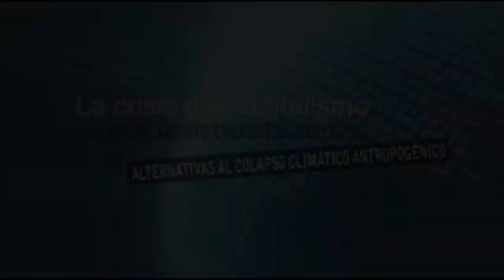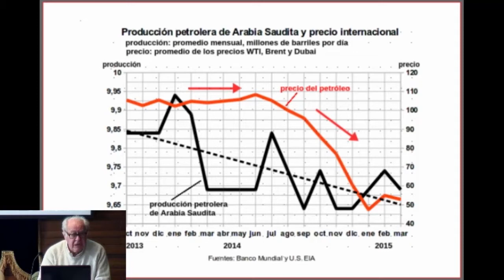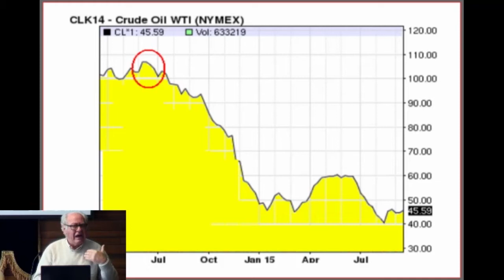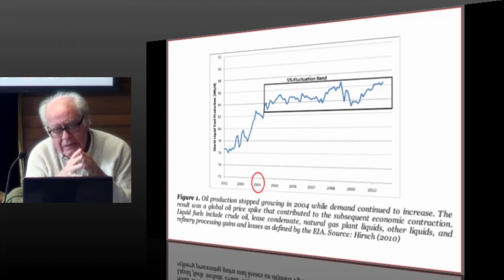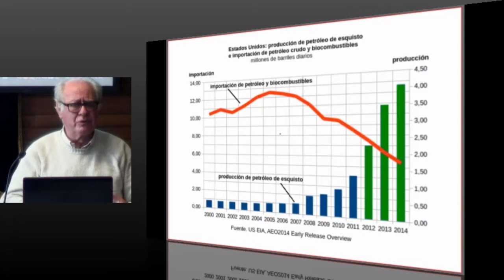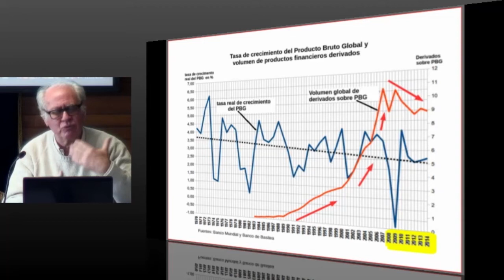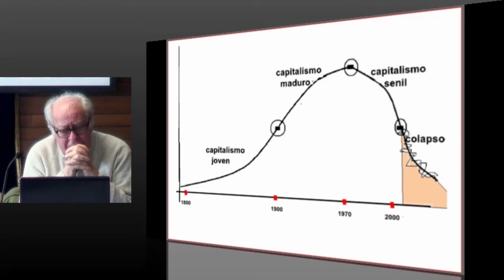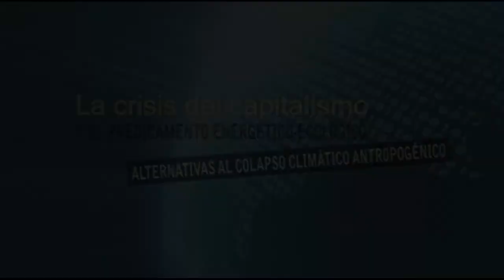Inauguración. Reflexión inicial/Conferencia Inaugural.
La crisis del capitalismo y el predicamento energético-ecológico: alternativas al colapso climático antropogénico.

Presentación
John Saxe-Fernández / CEIICH-UNAM

Reflexión Inicial
Pablo González Casanova / IIS-UNAM

Conferencia
Jorge Beinstein / Universidad de Buenos Aires